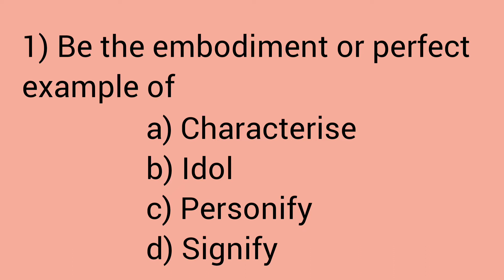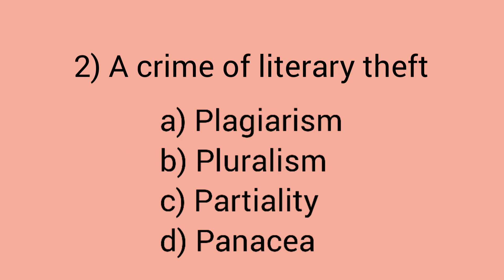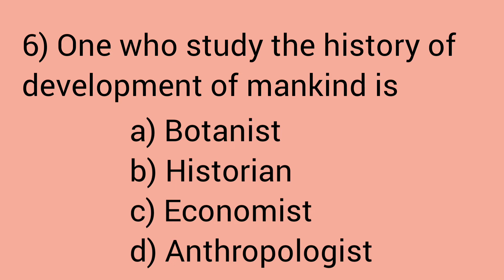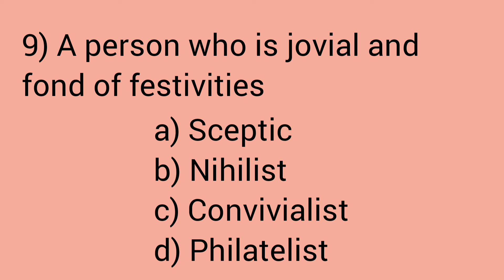Quiz - 73 | One word substitution